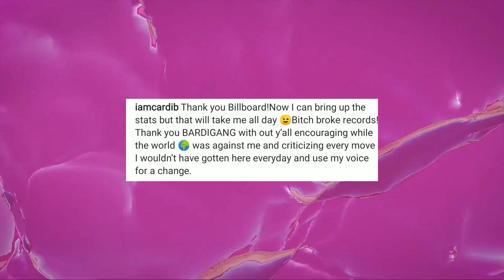Cardi B Reacts To Women of the Year by Billboard | Sells Out Reebok